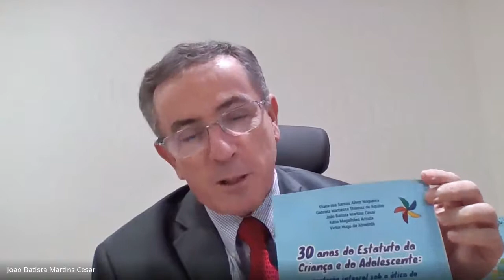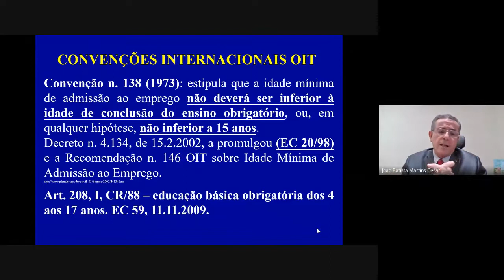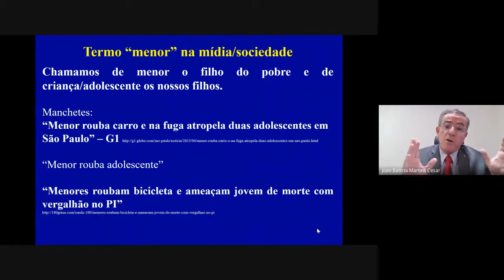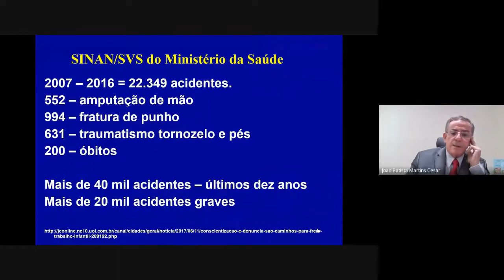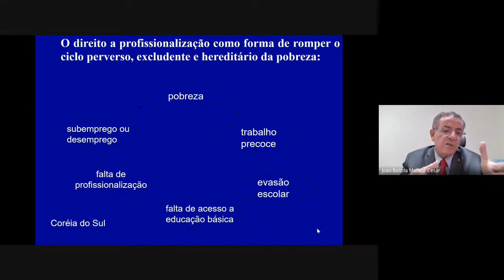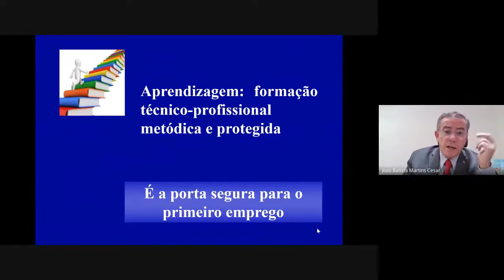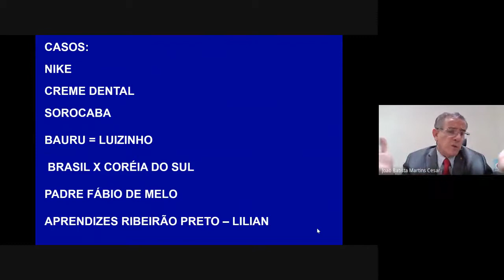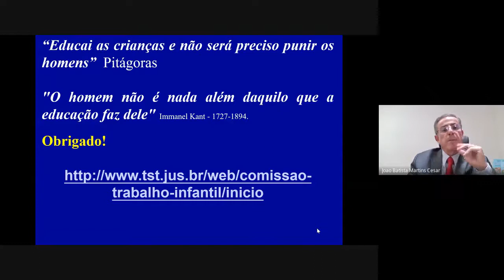Mitos e realidades sobre o trabalho infantil - Direito Unaerp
No dia 19 de março de 2021 foi realizada palestra com o  desembargador Dr. João Batista Martins César (TRT 15) com o tema " Mitos e Realidades do Trabalho Infantil". O evento foi organizado pelo Curso de Direito da Unaerp e teve a participação dos professores Luiz Scarpino Junior e Andréia Bugalho. Assista o evento na íntegra!